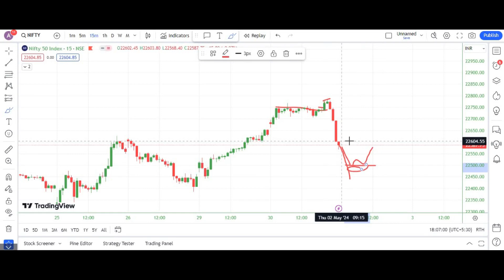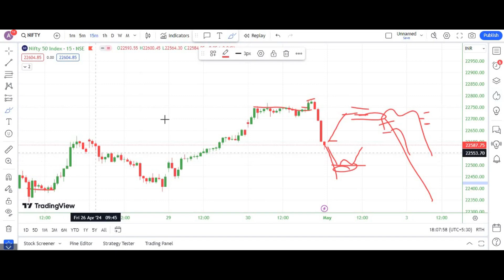Best Set Up for Option Buying On Nifty50 expiry - 2May with logic!